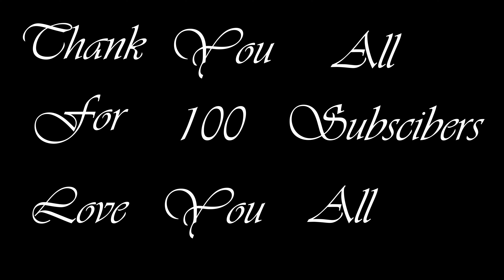Paladins Kill Montage #8 | Malaysia ( Celebrate 100 subscribers ! )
- Hey thanks for supporting me ❤️
- You guys so awesome 💜
- I hope you all have a good day better than me 👍🏻
- I hope you guyss always with me 😁
- Wei srs la wei terima kasih banyak ii for 100 subs ni srs aaa hampa memang terbaik laaa ! Sayang hampa semua huhu !

Wanna play with me paladins game ?

- Thankyou all see you all on next video , bubye and peace !